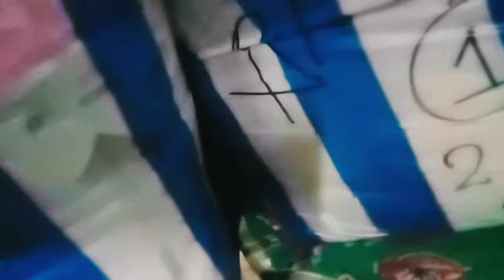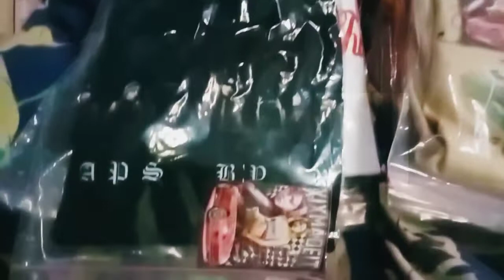EVERY DAYS 🖤 BLESSINGS FROM A GOOD CUSTOMER'S 😊☺️ ORDERS